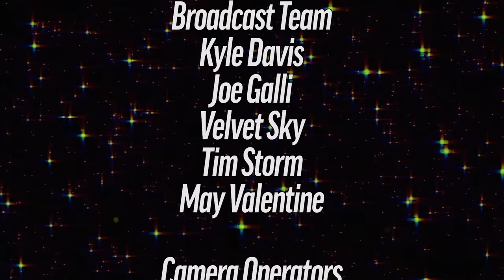Pre-PPV CHAOS! | NWA Powerrr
Get ready for an action-packed night of pro wrestling on this week's episode of NWA Powerrr! With our massive Nuff Said pay-per-view event just days away, this episode is sure to bring the heat!

Don't miss "The Greatest Man Who Ever Lived" Thrillbilly Silas taking on "The Most Feared" Kratos in a heavy-hitting heavyweight exhibition match!

The Renegade Twins challenge one half of the NWA World Women's Tag Team Champions Ella Envy & Roxy! If the Renegade Twins win, they'll earn a tag title shot for Pretty Empowered's titles at Nuff Said! But there's a catch: to ensure the playing field is level, Kenzie Paige will be HANDCUFFED at ringside!

We have non-title showdown between NWA World Junior Heavyweight Champion Kerry Morton and Joe Alonzo.

And in our main event, we have a match that will shape the World Title picture heading into Nuff Said! NWA Worlds Heavyweight Champion Tyrus goes head to head with Matt Cardona in a six man tag team match! While their teams have not been completely solidified at this point, we've been promised some MASSIVE surprises! The winner of this match will have the power to decide the stipulation for their world title match this weekend at Nuff Said. Don't miss a single moment of the excitement!

Tickets are still available for our TV tapings in Tampa!